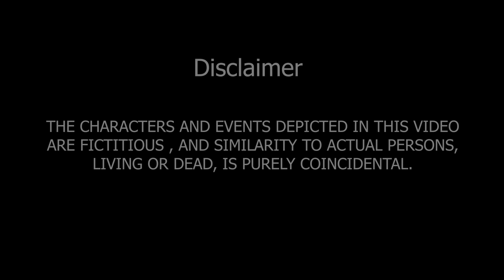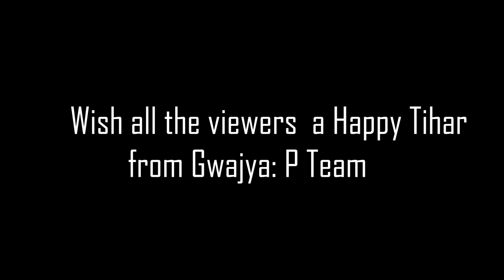FERI TALE II BHAITIKA II SHORT FILM II GWAJYA: P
Festivals may not be same for everyone.

ON SCREEN :
PRABIN KHAREL

CAMERA WORK

MUSIC
NHUDIN BAJRACHARYA

FLUTE
SUJAL MAHARJAN

SPECIAL THANKS
RAJESH PANT